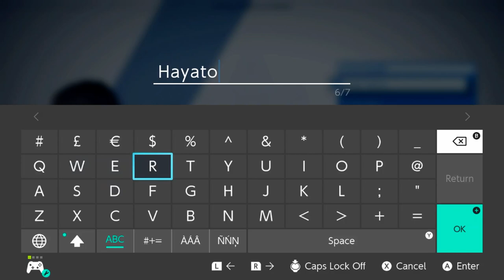Astral Chain | Gameplay | No Commentary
Master thrilling synergetic combat against an increasingly powerful alien invasion in ASTRAL CHAIN™, an exciting new action-adventure from PlatinumGames, only on Nintendo Switch. Join an elite task force and work together with a special living weapon to solve cases and save mankind!

In the near future, Earth has been invaded by otherworldly creatures known as chimeras. Corrupting the world with a mysterious substance called Red Matter, these monsters have forced mankind to take refuge on a multi-cultural city called the Ark.